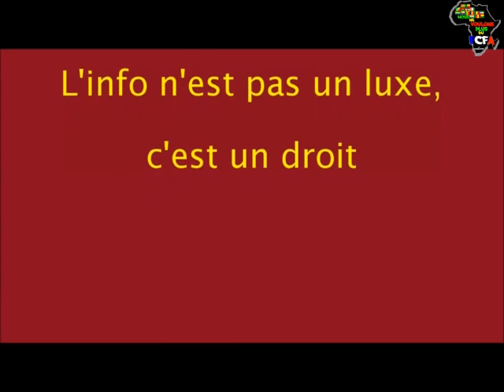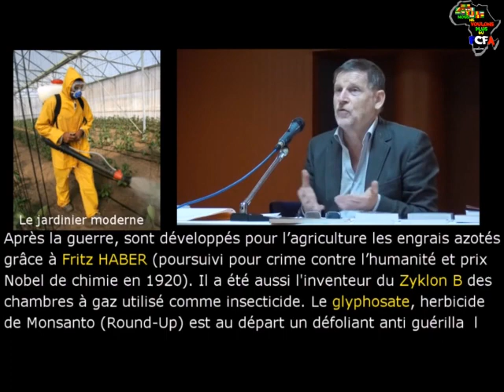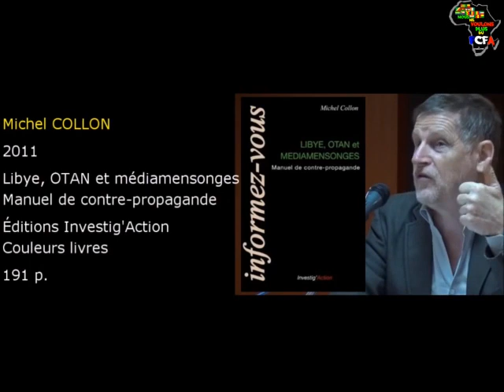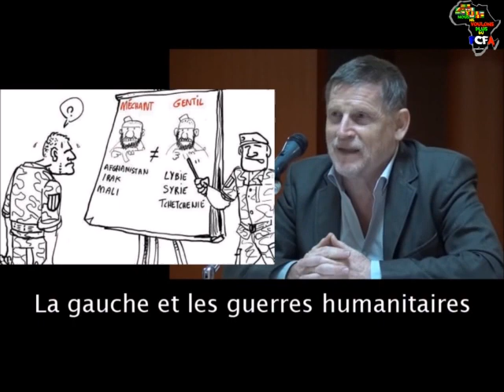Les guerres, le capitalisme et la stratégie du chaos par Michel Collon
[UN PEU DE SAVOIR]

GÉOPOLITIQUE : Les guerres, le capitalisme et la stratégie du chaos par Michel Collon

Extrait de la Conférence de Michel COLLON, journaliste et écrivain, à Montpellier le 3 mai 2018 sur : Le capitalisme et les guerres ou la stratégie du chaos organisé par l'OTAN.

Dans la guerre de l'information, les mensonges sur les faits réels entretiennent la peur et la guerre froide au profit des USA et de ses multinationales. Ils permettent la continuation des prédations et la croissance de leurs profits.

Le collectif Investig'Actions est un collectif qui lutte contre la propagande et le bourrage de crânes notamment sur les guerres impérialistes au Moyen-Orient, les déstabilisations en Afrique, la guerre coloniale en Palestine et en général sur les relations Nord-Sud

Film réalisé par Serge Tostain. Mai 2018